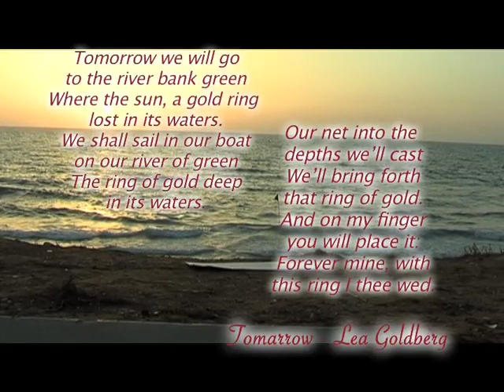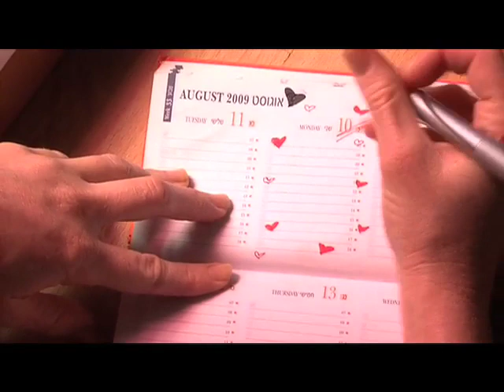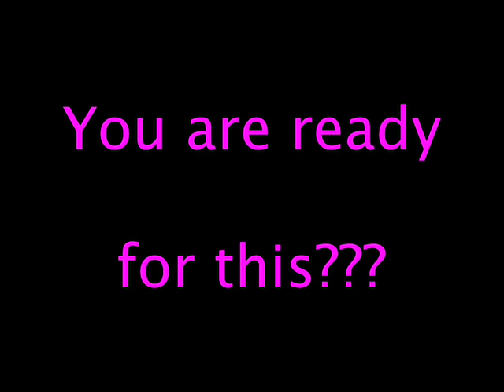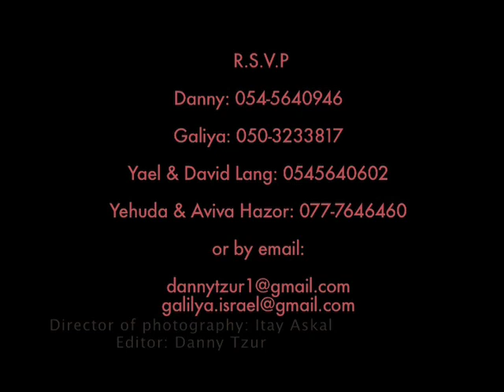Wedding invitation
An invitation by video that will be sent to your relatives by E-mail. if you are interested in this kind of special invitation please contact